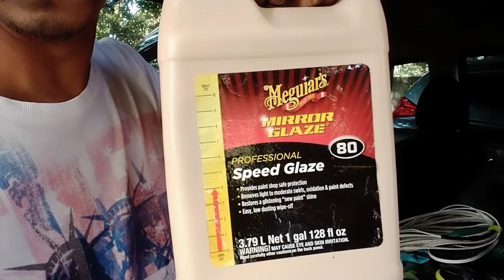Nakatapos na tayo sa Body painted exterior buffing ng Mitsubishi Strada,konting tips for beginners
CHROME EMBLEM CLEANING
WINDOWS WATERMARK REMOVAL
HEADLIGHTS TAILLIGHTS BUFFING
EXTERIOR BUFFING
INTERIOR DETAILING

Maraming salamat po panginoon ☝️🙏🏻🙏🏻